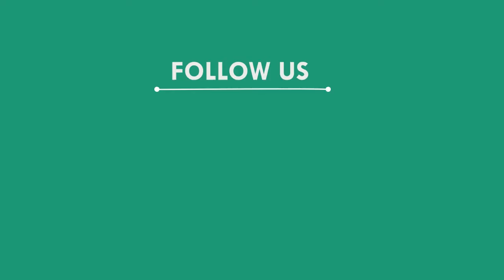କୁମ୍ବୀ ଅପରେସନ ବେଳେ ବିପୁଳ ସାମଗ୍ରୀ ଜବତ, କଳାହାଣ୍ଡି || KALAHANDI NEWS